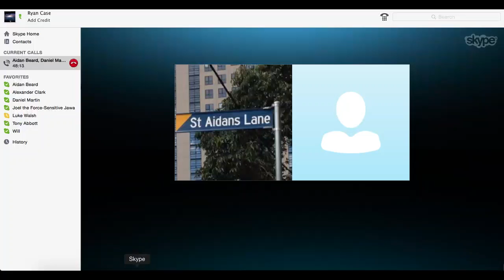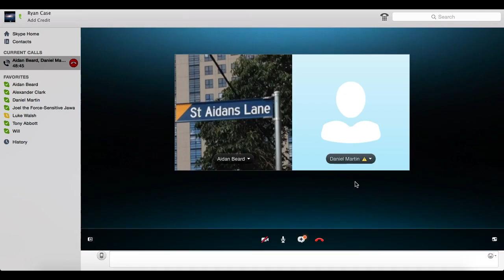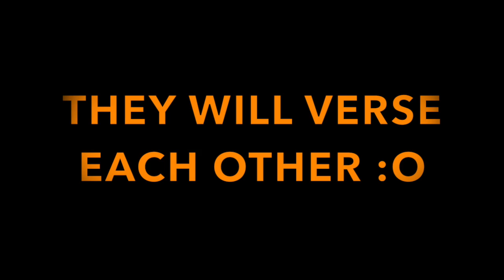LAG & FLUKES: HUNGER GAMES TOURNAMENT 2- PART 2